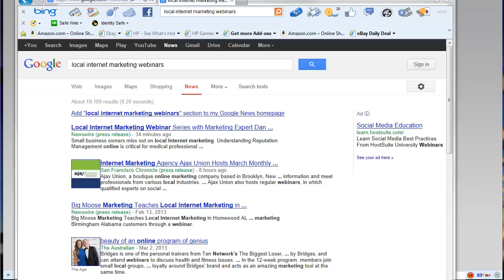30 Minutes Brings 378 Reads to a Newswire Press Release